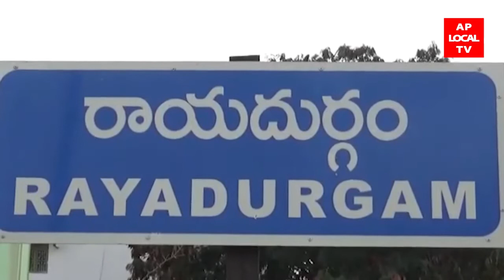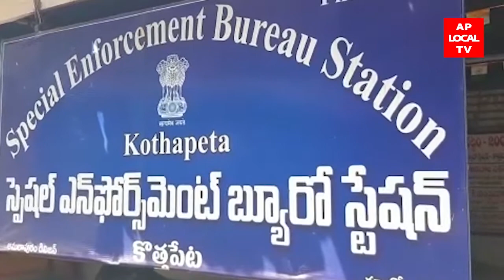16-03-2022 AP LOCAL TV NEWS BULLETIN